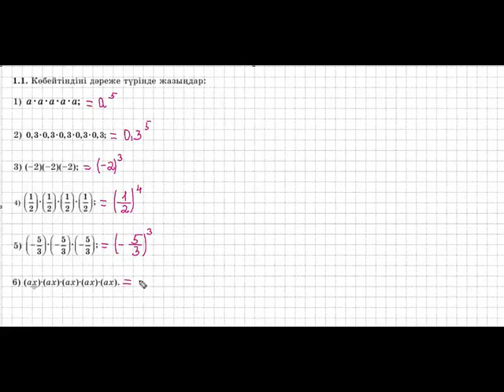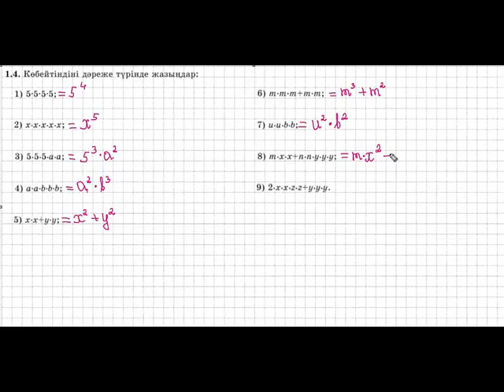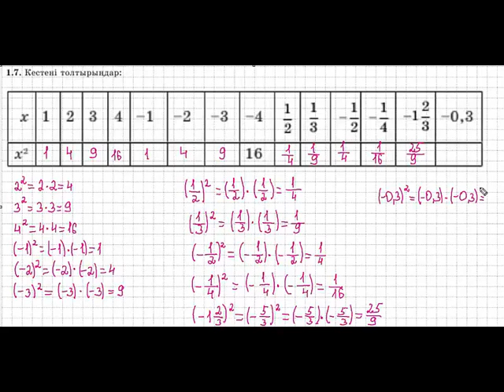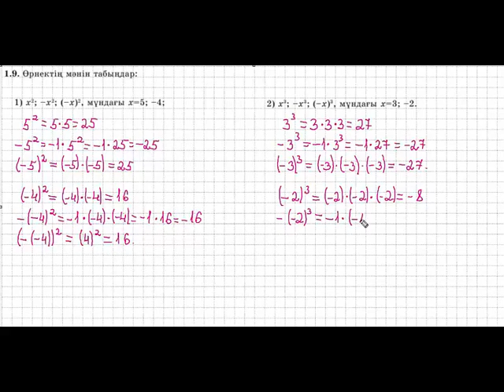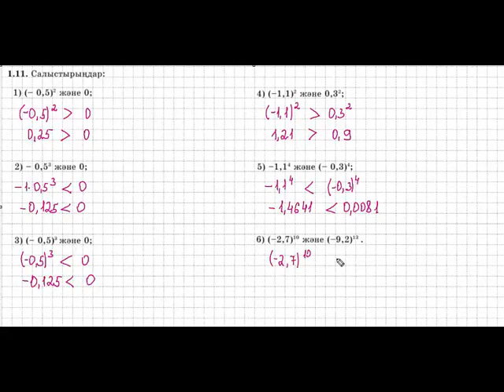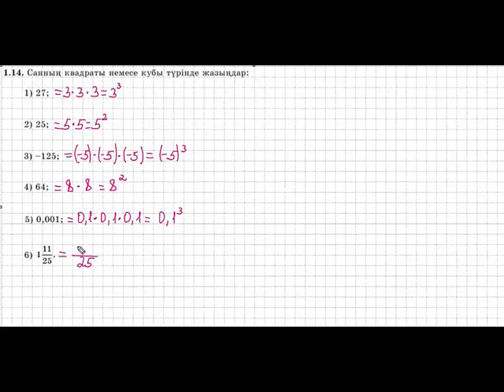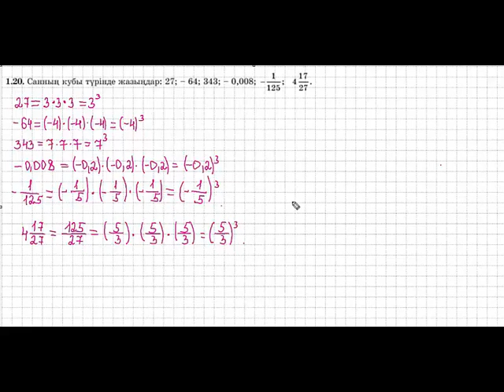Алгебра 7 сынып | 1.1. Натурал көрсеткішті дәреже. | 1.1 - 1.23 есептер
We Are One by Vexento   / vexento
   / vexento